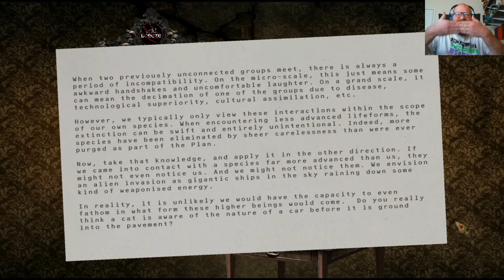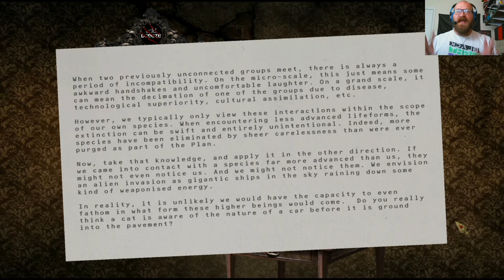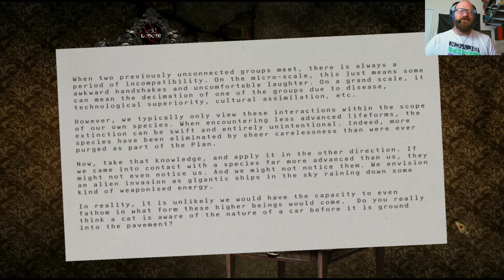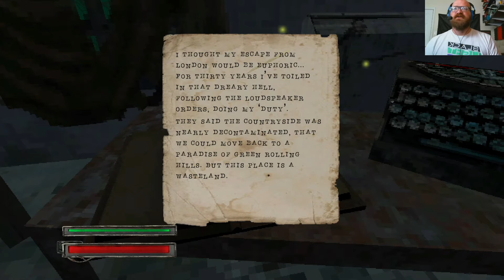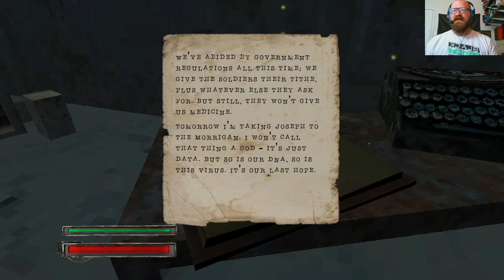Shatter - Dread X Collection #9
What madness could cause our world to Shatter like this?